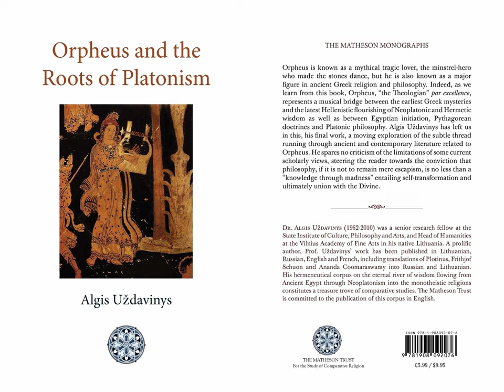Orpheus and the Roots of Platonism: Chapter 11